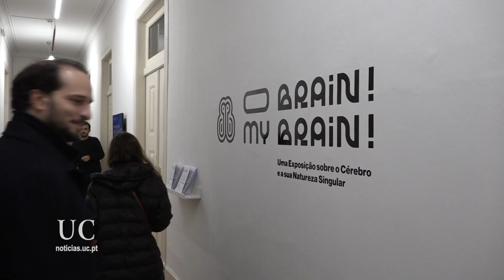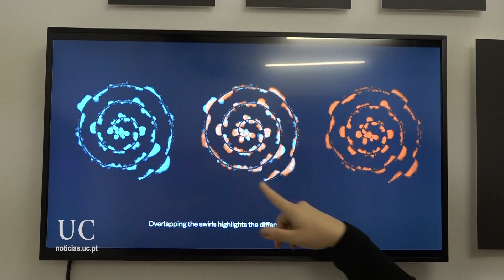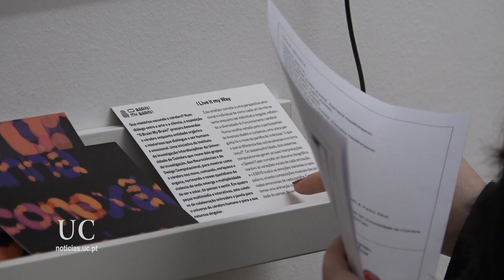Exposição O Brain! My Brain!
O projeto foi desenvolvido no âmbito do programa de "Promoção da Cultura Científica 2021", promovida pelo Instituto de Investigação Interdisciplinar da Universidade de Coimbra, e que foi um dos premiados. Reuniu um colectivo de colaboração de investigadores da Universidade de Coimbra (CIBIT-ICNAS e CDV Lab-CISUC), intitulado Coletivo Biits.UC, com o objetivo de "olhar para os temas das Neurociências através da perspectiva do Design Computacional".